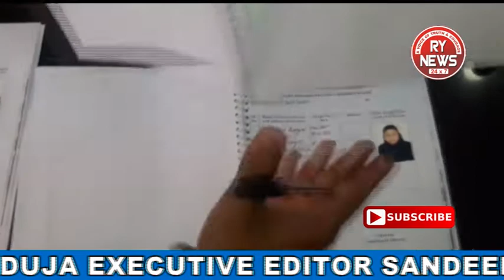AIMIM CORPORATOR DISTRIBUTION SHADI MUBARAK CHEQUES AT JANGAMET DIVISON